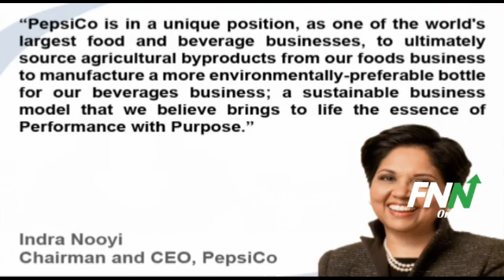PepsiCo Unveils Plastic Bottle Made From 100% Plant Based Resources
PepsiCo (NYSE:PEP) has developed what it says is the world's first 100% bio-based plastic bottle, made entirely from plant based and fully renewable resources.

The soft drink company said the bottle is 100% recyclable and will significantly reduce the company's carbon footprint.

PepsiCo state that the new bottle "far surpasses existing industry technologies," a clear shot at rival Coca-Cola (NYSE:KO) who unveiled its own Plant Bottle, made up of 30% bio-based material, in 2009.

PepsiCo Chairman and CEO Indra Nooyi said, "PepsiCo is in a unique position, as one of the world's largest food and beverage businesses, to ultimately source agricultural byproducts from our foods business to manufacture a more environmentally-preferable bottle for our beverages business; a sustainable business model that we believe brings to life the essence of Performance with Purpose."

The company will pilot production of the new bottle in 2012, and upon the pilots successful completion the company intends to move directly to full-scale production.